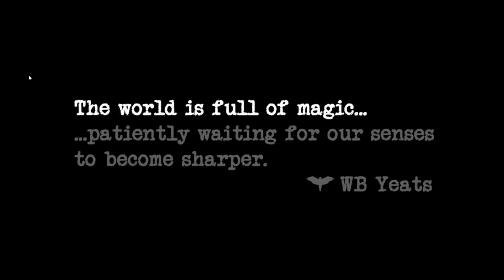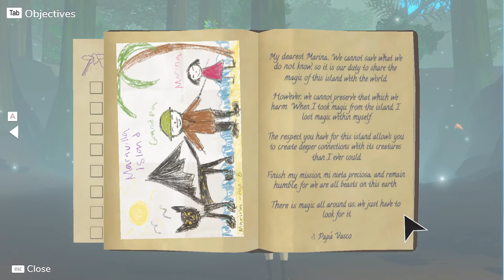Take Photos in Beasts of Maravilla Island Steam Demo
Beasts of Maravilla Island is a 3D adventure game where you take on the role of a young wildlife photographer who traverses Maravilla Island's magical ecosystems to discover extraordinary creatures, learn their behaviors, and, most importantly, photograph their majesty.

DEVELOPER: Banana Bird Studios, LLC
PUBLISHER: Whitethorn Digital